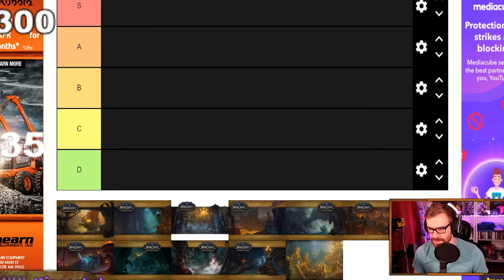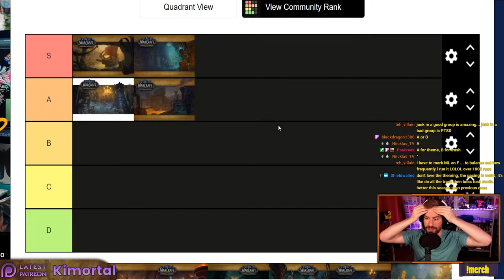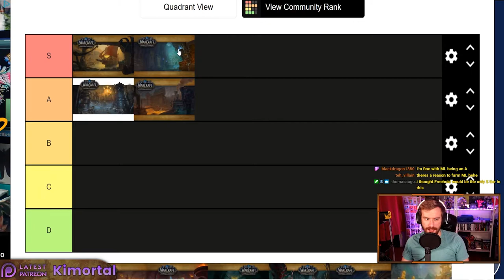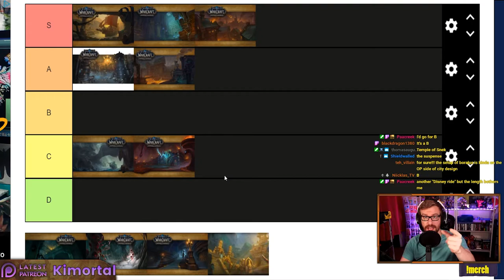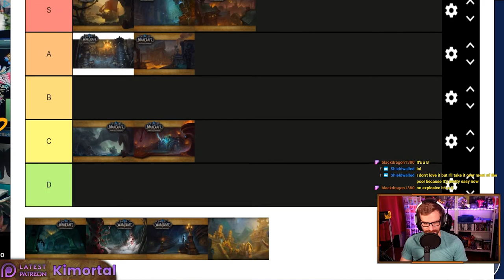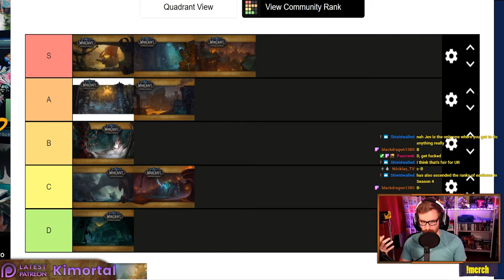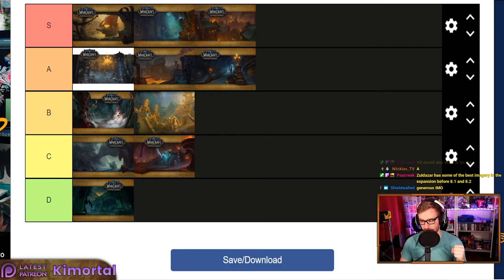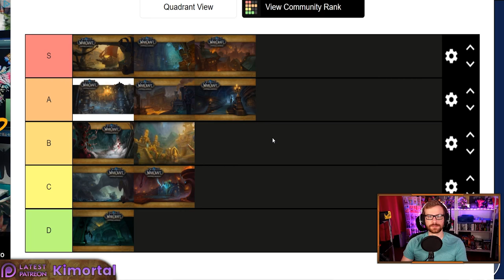SIEGE IS S TIER?! Ranking BfA Dungeons - World of Warcraft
I ranked the BfA dungeons with tiermaker - you might be surprised what I've listed as S - TIER! BEST DUNGEON IN WORLD OF WARCRAFT (ok not really, but definitely my favorite in BfA).

Keep in mind this is my list, can't wait to hear your list in the comments - and my list is NOT from a high key pusher POV. Brah my raider io is like, 1500 and this video was made during Mythic Plus SEASON 4 of Battle for Azeroth.

Make your own tier here and share it in the Discord!

Thursday - Saturday 9am ET
Thursday - Saturday 7pm ET